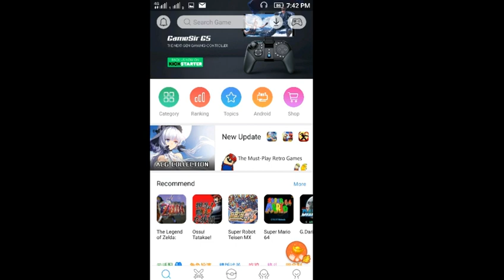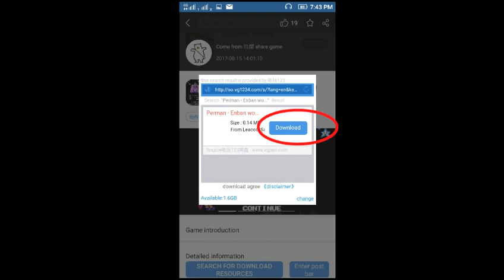How To Download android Perman Game | in HINDI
dear developer